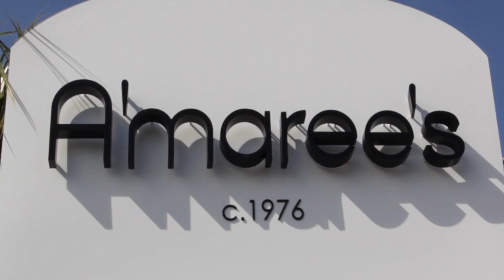Bikini Lifestyles - Promo 2 "Wine, Dine, and Workout"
Internationally acclaimed cookbook author and an award nominated radio host, Susan Irby The Bikini Chef is joined by co-hosts, Denice Fladeboe and Steve Valentine during the 6-episode, half-hour television series Bikini Lifestyles "Wine, Dine, and Workout" launching on National Public Television and independent cable networks April 2012.

In its first season, Bikini Lifestyles heads into the kitchens of celebrity chefs to cook healthy, delicious "bikini cuisine"~ foods that make you look and feel confident. When these entertaining and energetic hosts have wined and dined, they head to the gym, Pilates, and the outdoors for workouts with top fitness experts. Susan, Denice and Steve share fashions from internationally acclaimed designers to finish off the show with a champagne toast sending "gourmet wishes and flattering waistlines."

Bikini Lifestyles season one features: 2011 CNN Hero Chef Bruno Serato, Anaheim White House, Iron Chef contestant Victor Casanova, Culina Modern Italian at the Four Seasons Beverly Hills, Food Network champion Chef Richard Ruskell, Montage Beverly Hills, James Beard nominated Chef Brendan Collins, Waterloo and City, and Award-winning Chef Celestino Drago, Drago Centro. Top fitness experts include: author Dr. Levi Harrison, celebrity trainer Marco Reed, Skinnylates creator Amy Cady, internationally acclaimed fitness expert JJ Virgin, tennis pro Randy Myers, and celebrity trainer Paul Jurevich. Bikini Lifestyles is underwritten by Fortun Finishing Touch Sauces,